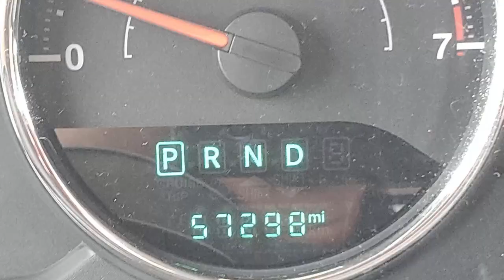2015 Wrangler 4dr (57k miles) STK# 575500